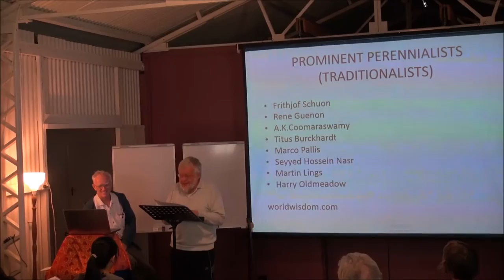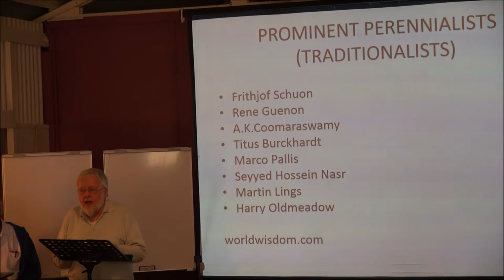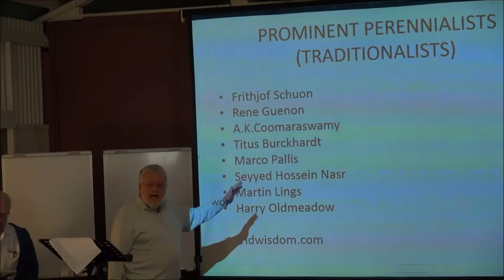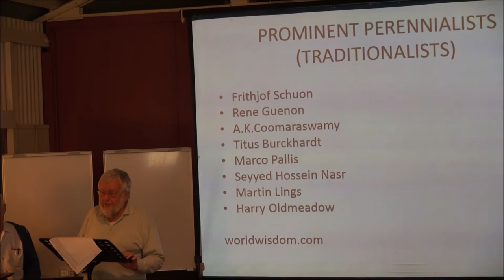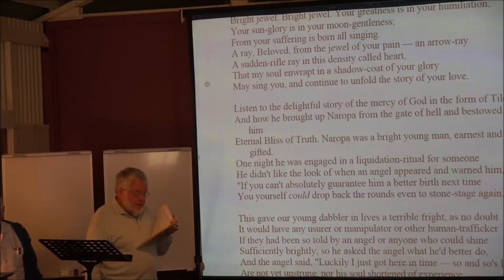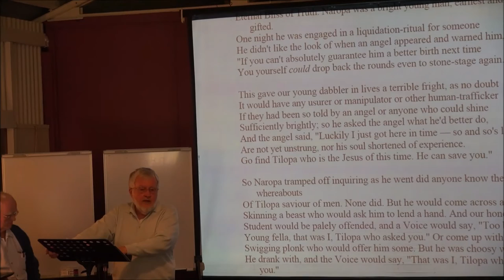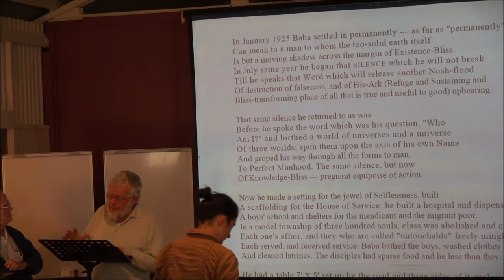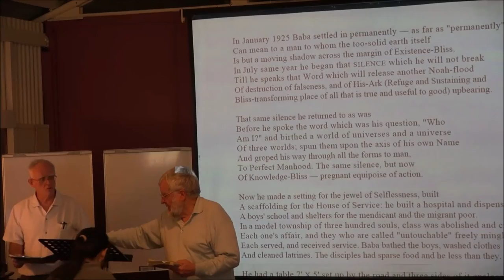Talk 11/13 - Geoff Gunther - Celebrating STAY WITH GOD by Francis Brabazon - AA2015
This collection of thirteen 20-40 min presentations by five different speakers formed part of a three day exploration of the book-length poem "Stay With God" written by Australian poet Francis Brabazon (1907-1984).

The event took place at the Avatar Meher Baba pilgrimage retreat known as "Avatar's Abode" which is located on the Sunshine Coast, Queensland, Australia.

The first day of the workshop comprised a 7 hr group read-through during which participants were welcome to read aloud.  Three of the workshop presenters, namely Ward Parkes, Ross Keating and Geoff Gunther, have backgrounds as University Lecturers in English and Literature, and like most people present, are well versed in Meher Baba's extensive literary legacy.

Ross Keating's Doctoral thesis examined the life of Francis Brabazon from the viewpoint of his literary and artistic contributions.  This was later published as a book titled "Francis Brabazon: Poet of the Silent Word  - a modern Hafiz"

Permission to publish these videos on Youtube was obtained from the videographer George Fricker, each presenter, and the Trustees of the Avatar's Abode Trust.

Those wanting to know more about Meher Baba can download the growing numbers of books available free There are also many documentary videos on Youtube.  Centers exist around the world where visitors interested in learning more about Meher Baba are most welcome.

The "Dedicatory" at the front of "Stay With God" provides an insight into the author and his work:

To Meher Baba, my Lord and Friend,
Lord and Friend of the worlds, here is the book
On the theme you set me, and which I took
Into my heart and pondered to the end
That your dear Name be known to men, and send
Perhaps one to your Feet.  Look
Indulgently on it, or else forsaken
Am I; yet, Lord, correct my wit and mend
My Heart in love, for love is my story;
And in this book have I laboured to tell
Something of your marvellous labour.
When of myself I wrote, nought for your savour
Was in it; but when I wrote of love I wrote well -
Even showing forth some fraction of your glory.

An extract from "Francis Brabazon - A Biographical Sketch" states:

Stay with God (1959) is a lucid exposition of the Advent on earth, in our time, of the God-Man and of this living embodiment of Godhood as the Salvation of mankind from its state of permanent anxiety and threatened annihilation.  This God-Man is not seen as the Son of a Father, but as the very Self of each one of us and therefore, easily knowable to anyone directly, without an intermediary.  In the creative process of perceiving the meaning of the God-Man, the author examines the values of Mankind, both Eastern and Western, past and present, as represented in Art and Literature.  His language, arising directly from the urgency of his message and he clarity of his vision, avoids rigid crystallizations, by which modern poetry is immobilised and essence and vitality excluded.

Prepared by Tony Foley - film editor and YouTube publisher